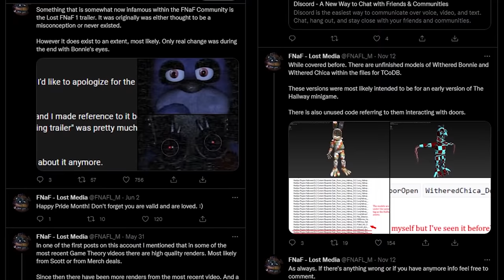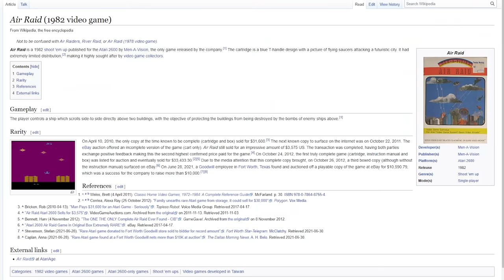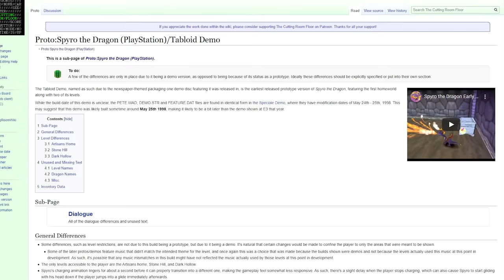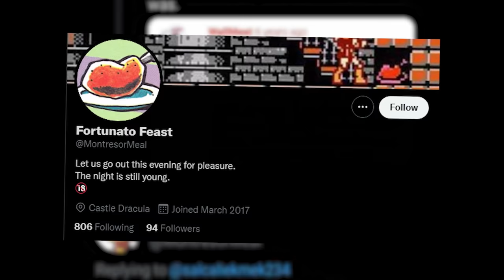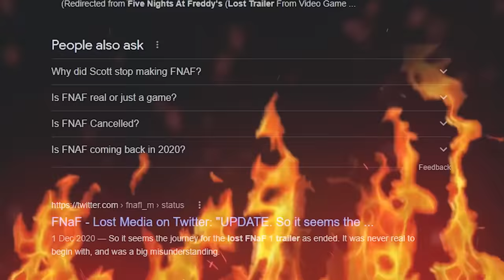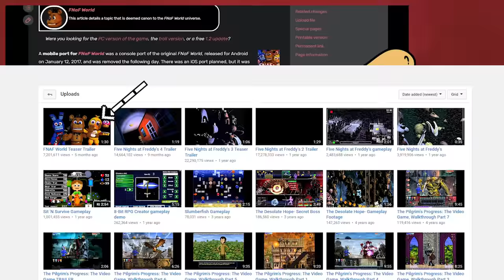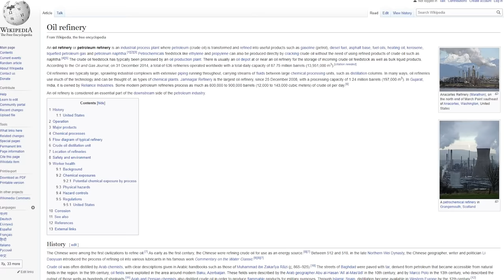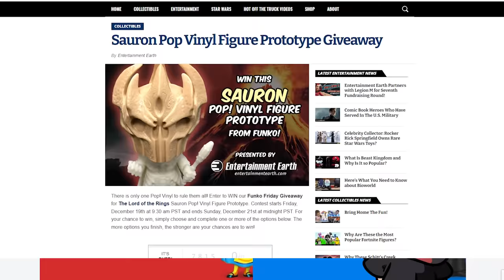FNaF's Lost Media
gomotion scrapes the bottom of the barrel!

MUSIC USED
"Battle Mode" from Bomberman World by Hironao Yamamoto and Jun Chikuma
"Flying Battery Zone (Act 1)" from Sonic and Knuckles
"Spark Mandrill" from Mega Man X by Setsuo Yamamoto, Makoto Tomozawa, Yuki Iwai, Yuko Takehara and Toshihiko Horiyama
"Flat Zone 2" from Super Smash Bros. Brawl by Kenichi Okuma
"Midnight Greenhouse" from Knuckles' Chaotix by Junko Shiratsu
"Gaster's Theme" from UNDERTALE by Toby Fox
"Stages 4, 6" from Time Trax by Tim Follin
"The Lost Land ~ T-Rex's Lair" by Soichi Terada
"Captain Pete (EOL Boss 2)" from Mickey Mania (Genesis) by Andy Blythe, Marten Joustra, Matt Furniss and Michael Giacchino
"Beach" from Plok! by Tim and Geoff Follin